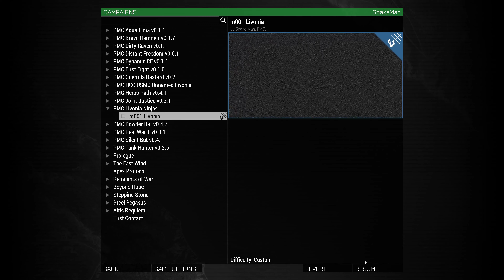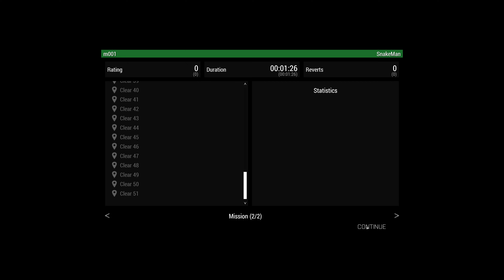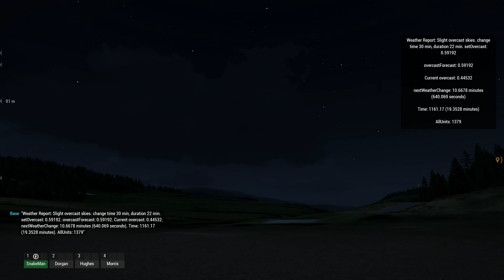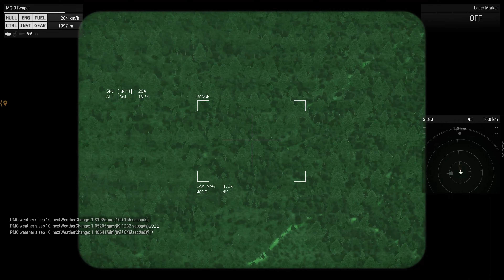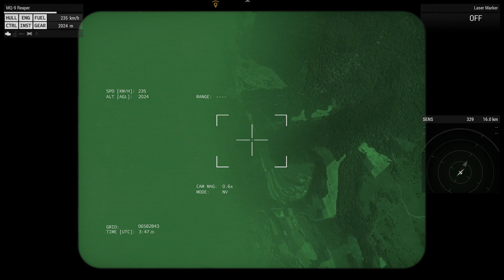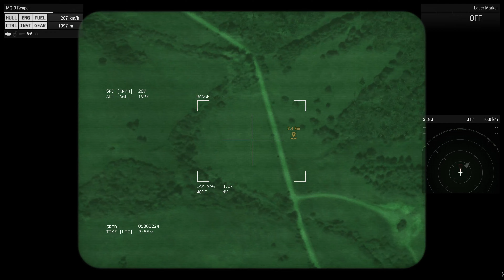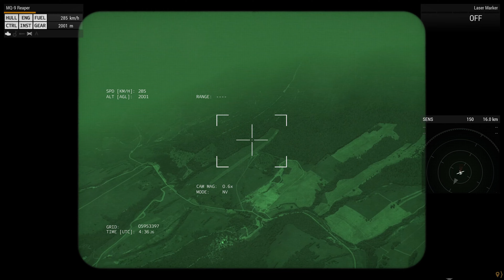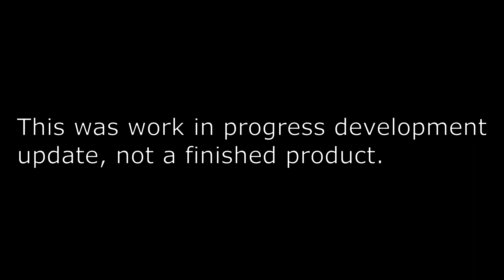Dev Diary PMC Red Zero Campaign E01 2022-06-23 ArmA 3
Dev Diary for a campaign on several very large realistic real world data terrains. This is NOT a tutorial.

The campaign working title was "PMC Livonia Ninjas" until the final PMC Red Zero was chosen.

PMC Editing Wiki ArmA 3 mission and terrain editing tutorials, guides, info

Development Diary Editing Campaign Military Poland Hulskie Krynki Suwalki Gap Big Map Terrain Tutorial Guide Artillery Mortar CUP Russia United Stats Army Delta Force Silenced Weapon Night Time Operation Invasion